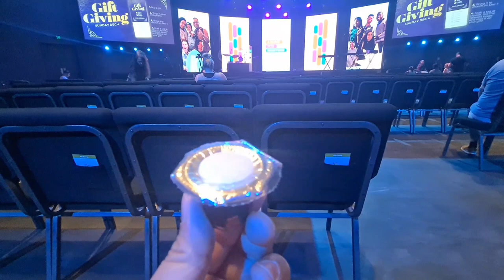BALIK ADELAIDE NA | LAST CHURCH SA AUSTRALIA | 96.2022 | MARIAVLOGAPAK